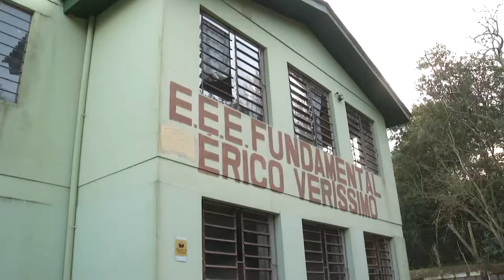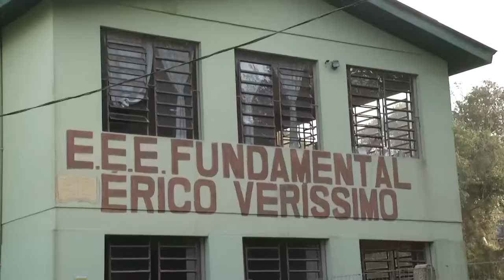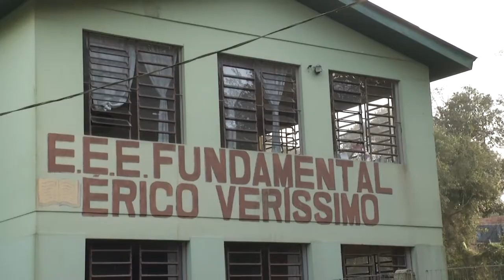Panorama | TVE - Boletim - Educação - 28/6/18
Boletim Panorama exibido nesta quinta-feira, 28, às 14h:
- Educação: desde fevereiro, escola estadual de Viamão tem atividades prejudicadas pela falta de energia elétrica.